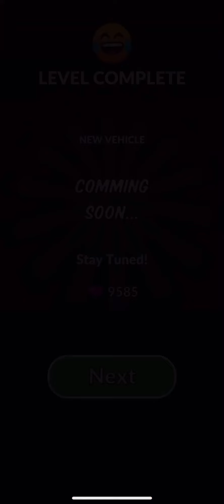Como jogar Human Vehicle: Parte 56 ( Android e iOS )